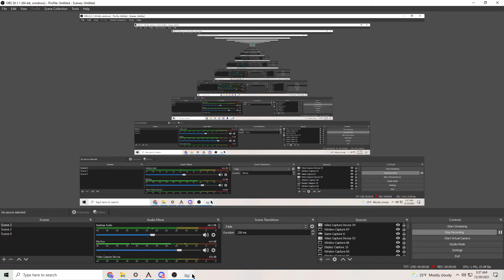ROBLOX ARSENAL KEYBOARD ASMR